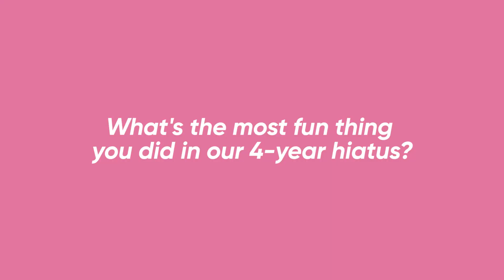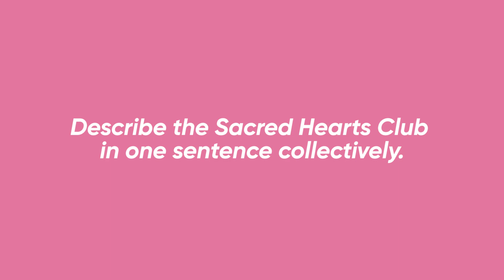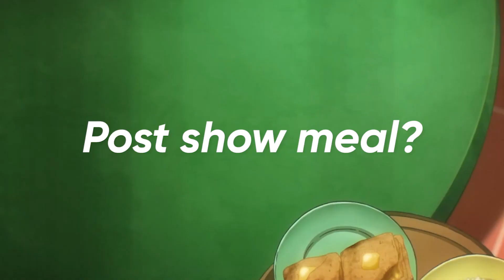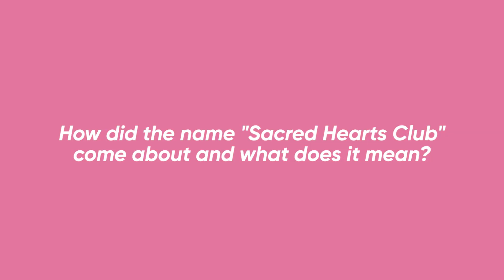Foster The People go fishing for questions about tour bus music, crushes and the Grammys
Foster The People dropped by Singapore last month while touring in support of their latest album Sacred Hearts Club. We got the boys to fish out questions about their tour bus soundtrack, what they did in the break between albums, old music crushes and why the Grammys were so disappointing.

Filmed and edited by: Hazel Sim